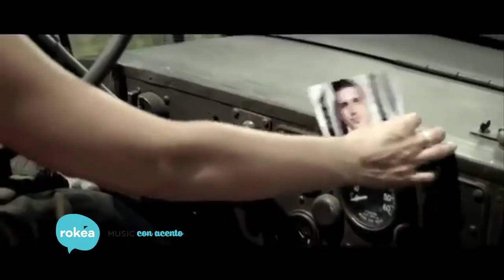Julio Reyes PRODUCER TO THE STARS | rokéa | music con acento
Julio Reyes Copello is an award-winning music producer who has worked with Marc Anthony, Ricky Martin, Thalia, and Jennifer Lopez.